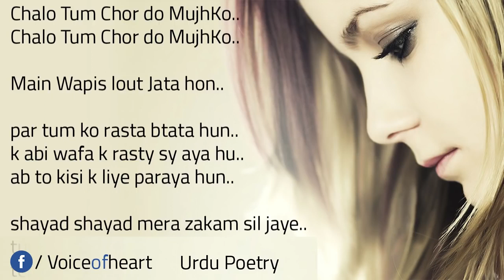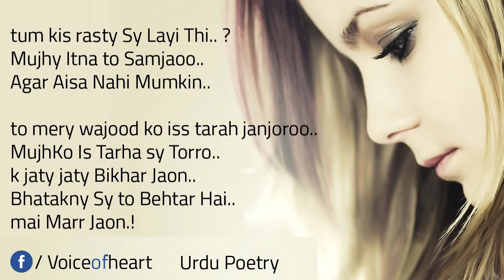chalo tum chor do mujko